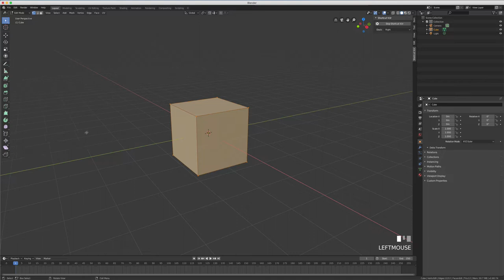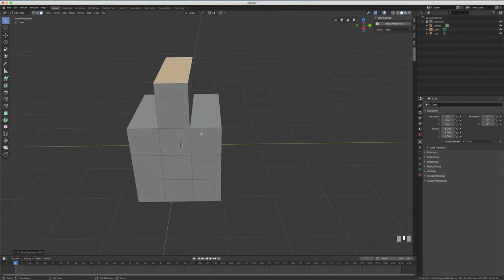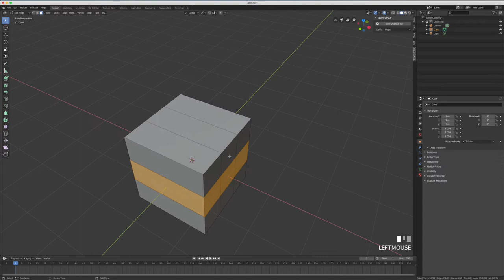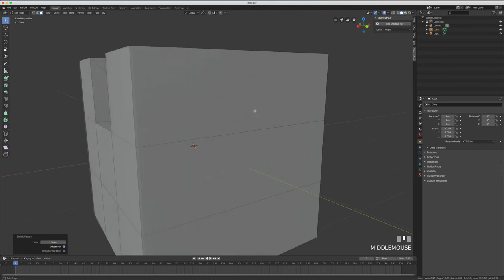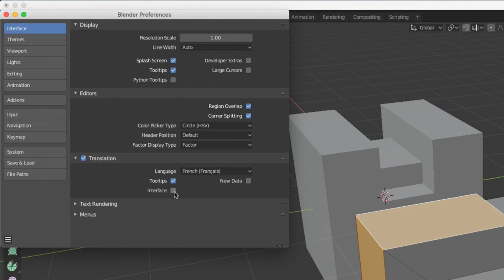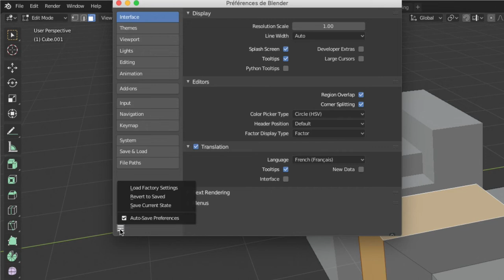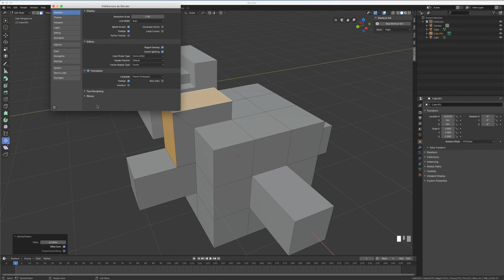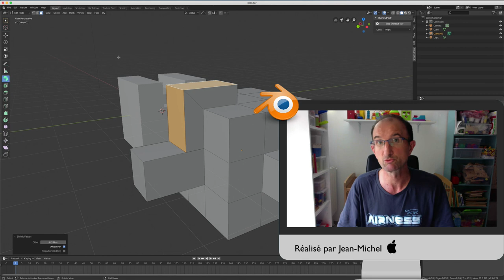Blender 2.8 - 35 - Shrink / Fatten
Sur cette vidéo, je vous conseille vivement d'avoir vu la vidéo sur l'outil extrude avant d'attaquer celle-ci, donc le but de cette vidéo va être de vous montrer comment fonctionne l'outil Shrink Fatten et surtout de voir quels sont les limites de l'outil Extrude.